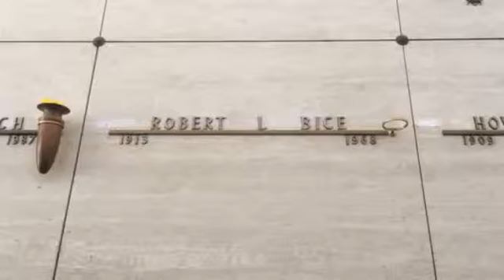Robert Bice's Grave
Robert Bice (March 14, 1914 – January 8, 1968), was an American television and film actor. He was born on March 14, 1914 in Dallas, Texas. He died on January 8, 1968 in Los Angeles, California.